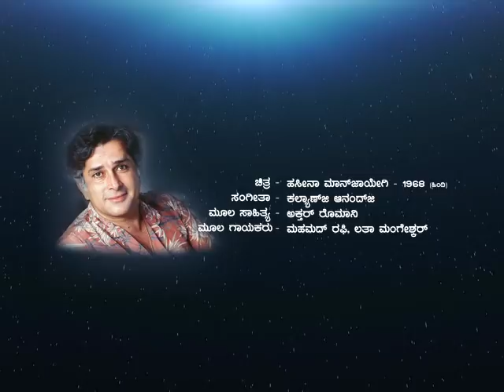"Tribute to SHASHIKAPOOR" | JAYANTH KAIKINI | S RAVI SHANKAR | aaRKey STUDIOS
It is a tribute to veteran Hindi actor SHASHIKAPOOR, lyrics in Kannada, penned by well known Kannada poet Sri JAYANTH KAIKINI, based on the tune of the song BEKHUDI HAI SANAM of Shashikapoor starer HASINA MAAN JAYEGI, sung by S. RAVISHANKAR (aaRKey) and was produced by aaRKey Creators Audio Video Production Center, Mysuru. Our sincere thanks to all the crew of the original music production and to Sri Jayanth Kaikini. Share this link with your contacts.